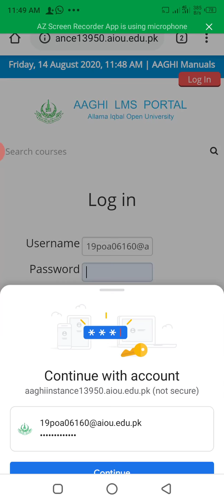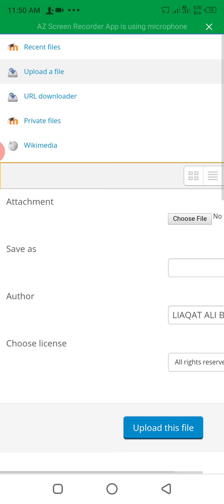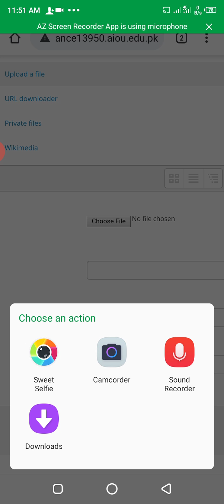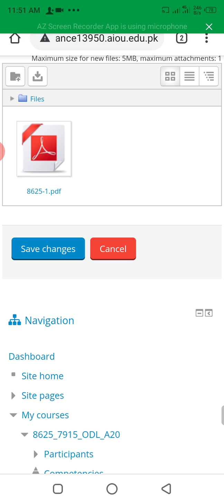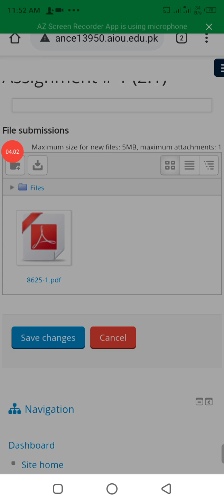Assingmint bejny ka ahsan or hetreen tareka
Assingmint upload